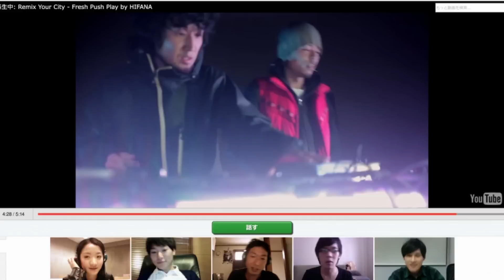Google+: ハングアウトで、YouTube を一緒に楽しもう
Google+  ハングアウトとは10人同時に会話できるビデオチャットです。
この機能で、友だちと一緒に YouTube が楽しめます。

The live footage which is featured in this clip is "Remix Your City", a viral video produced for "Fresh Push Play", iPhone Application by the artist called HIFANA.

このビデオにフィーチャーされているライブ映像は、HIFANAというアーティストによるiPhoneアプリ 「Fresh Push Play」のために制作された ヴァイラル・ビデオ「REMIX YOUR CITY」です。